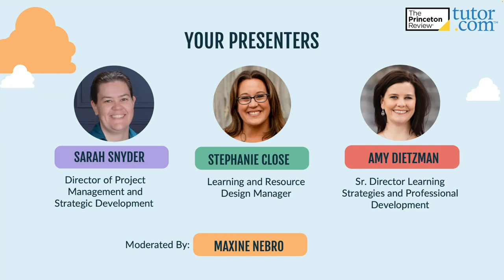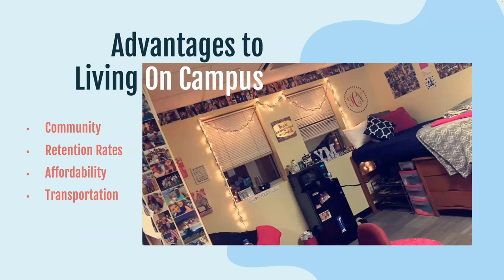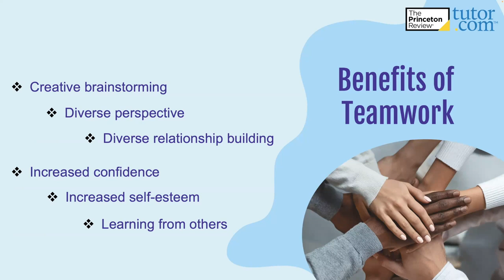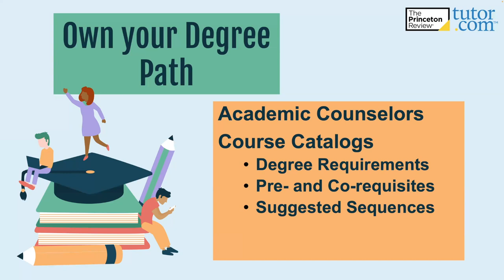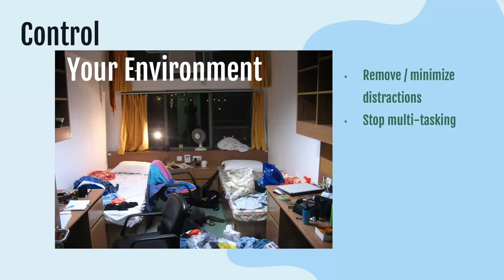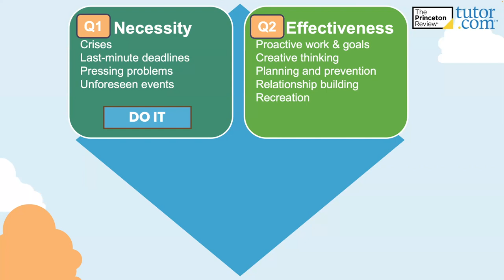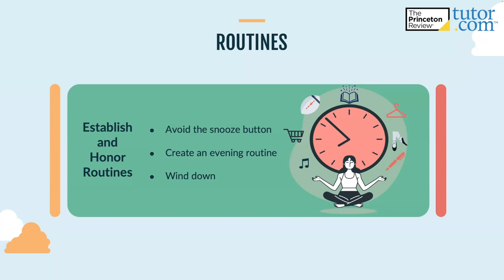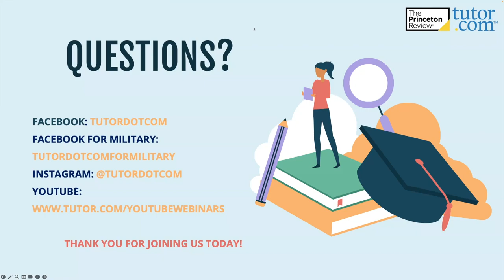Navigating Life During & After College | C.R.A.M. Webinar Series for H.S. | Spring 2023 | Tutor.com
The last of the College Readiness and Management series, this session is about what life is really like as a college student including core success skills, schedule planning, and academic integrity. The experts will also help you think through steps to take after college to land the perfect job. This session is hosted by Dr. Amy Dietzman, Sarah Snyder, and Stephanie Close of Tutor.com's Training and Development Team.

Since its incorporation in 2000, Tutor.com has delivered more than 24 million one-to-one online tutoring and homework help sessions to students. The company's 3,000+ vetted and qualified tutors provide learning assistance that is available 24/7 in a wide variety of subjects. The company's mission is to instill hope, advance equity, and catalyze achievement in schools and communities.

Tutor.com powers tutoring and homework help programs for the U.S. Department of Defense and Coast Guard Mutual Assistance Program, colleges and universities, K–12 school districts as well as state and local and libraries, and companies offering employee benefit programs.